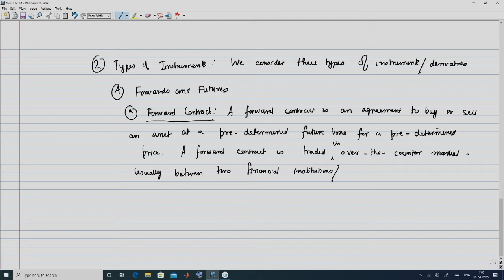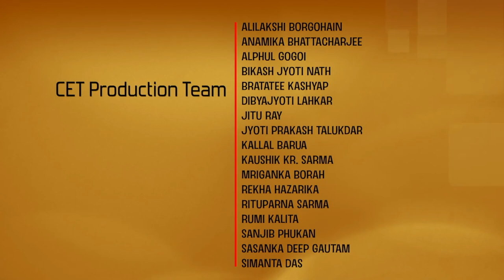Lecture 4 : Â Financial markets